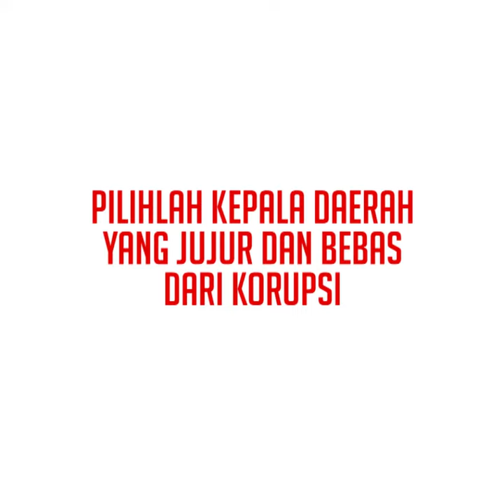Kepala Daerah Terjerat OTT KPK 2017